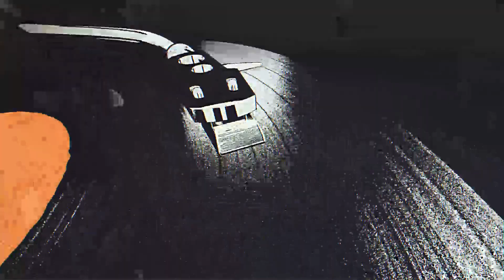MABUYA BAND CLUB Oh Darling